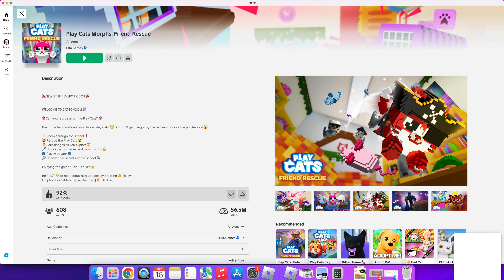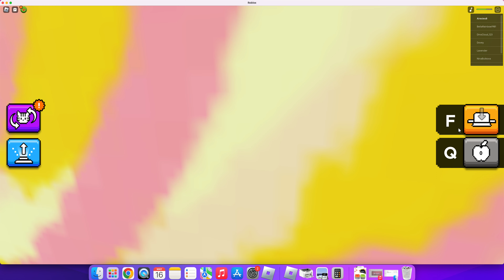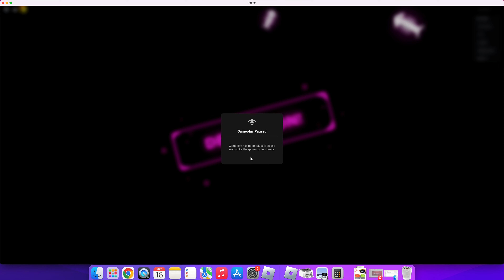FOUND POOR KITTY IN SCHOOL! :(